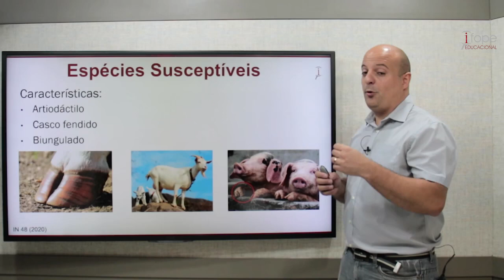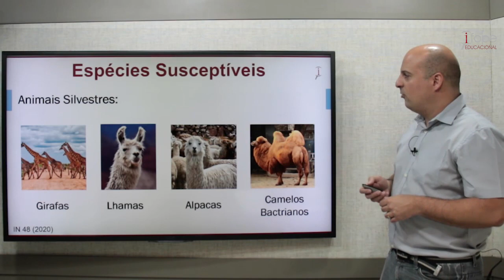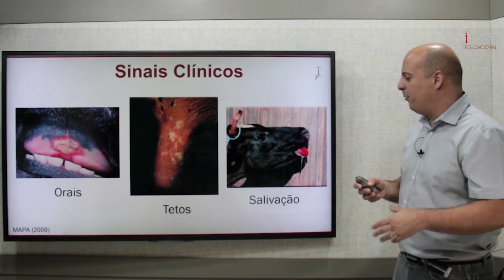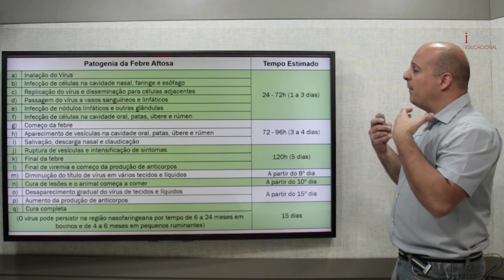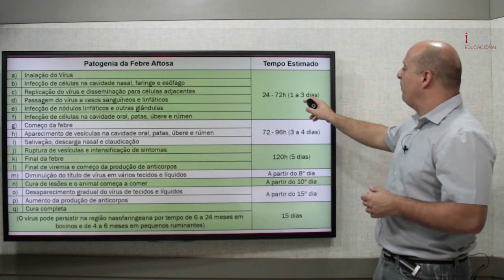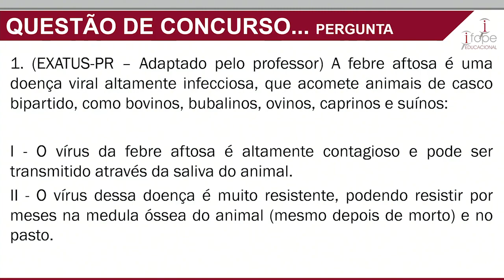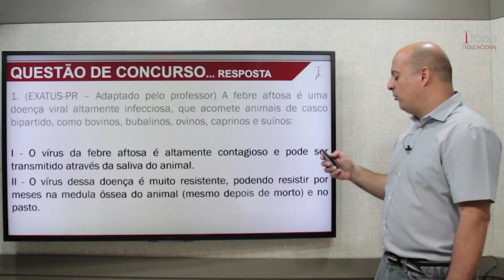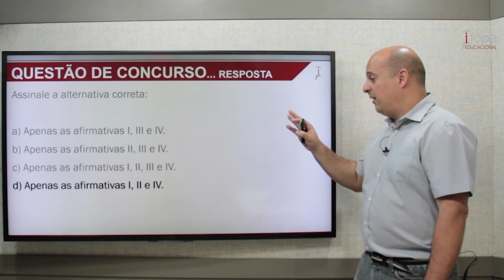PNEFA: Febre Aftosa - Espécies Susceptíveis, Sinais Clínicos e Lesões | Aula Prof. Gabriel Torres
Bem-vindos ao canal do Ifope Educa! Nesta aula imperdível sobre PNEFA (Programa Nacional de Erradicação da Febre Aftosa), o renomado professor Gabriel Torres traz uma abordagem abrangente sobre as espécies suscetíveis à Febre Aftosa, seus sinais clínicos característicos e as lesões associadas a essa doença de extrema importância para a pecuária.

🐄 A Febre Aftosa é uma enfermidade altamente contagiosa que pode causar prejuízos significativos à indústria pecuária, comprometendo a produção de carne e leite. Nesta aula, o Prof. Gabriel Torres nos guiará por uma jornada de conhecimento, abordando os principais aspectos relacionados à doença.

📚 Quer se destacar em concursos veterinários? Este é o momento de aprimorar seus conhecimentos! Assista agora e adquira insights valiosos para sua preparação.

⏰ Aprofunde-se nesta aula enriquecedora e adquira insights valiosos para sua preparação. Não perca a oportunidade de aprender com a melhor!

Aproveite esta oportunidade única de aprender com quem realmente entende do assunto!